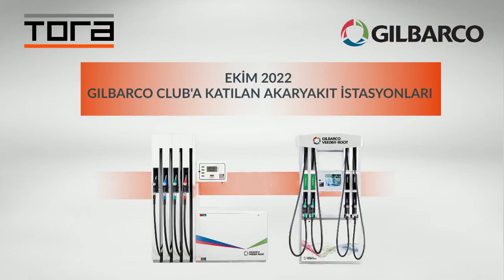Gilbarco Club Ekim 2022 Yeni Üyelerimiz!